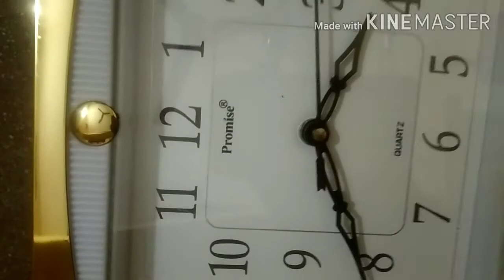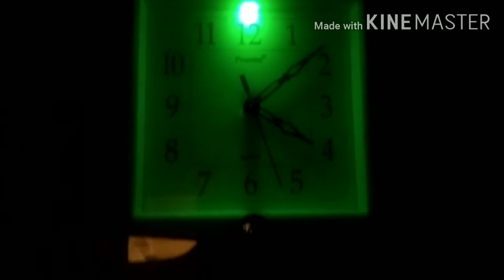Wall clock in led light settings in Tamil கடிகாரம் உள்ள light வைப்பது எப்படி தமிழில்